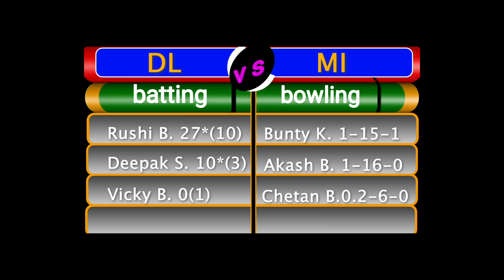MI vs DL Match Number 2 PPL Season 25 Mumbai vs Delhi